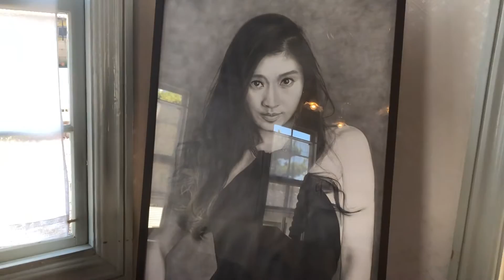桐生市明治館 3